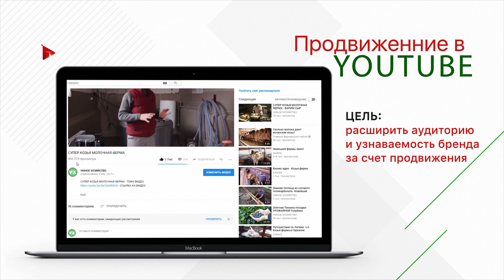Agro Pictures - создание видео по агро. Как сделать видео для рекламы в Youtube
Agro Pictures - создание видео по агро. Как сделать видео для рекламы в Youtube. Вас интересует как сделать видео? Хотите чтобы о Вас знали? Продажное видео - это для Вас? Тогда Вы там, где нужно!

Компания AgroPictures - видео-маркетинг и продвижение аграрной тематики на Youtube. Мы разрабатываем, снимаем, монтируем и продвигаем видео по темам: сельное хозяйство, агро культура,  в Youtube.

Перестаньте думать о том, как привлечь клиентов. Если Вы хотите, чтобы о вас знали и к вам обращались за вашими услугами - пишите нам. Мы вам поможем!